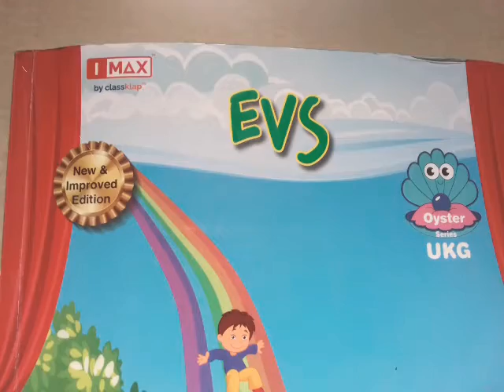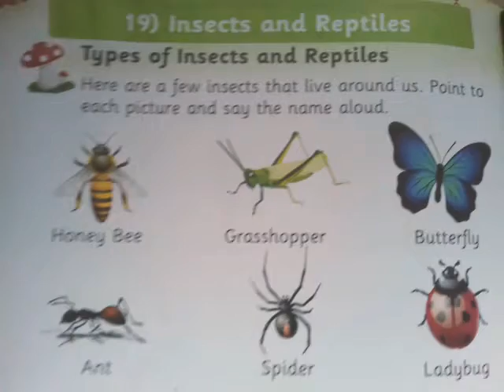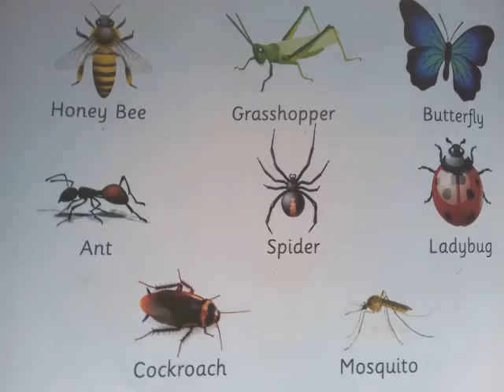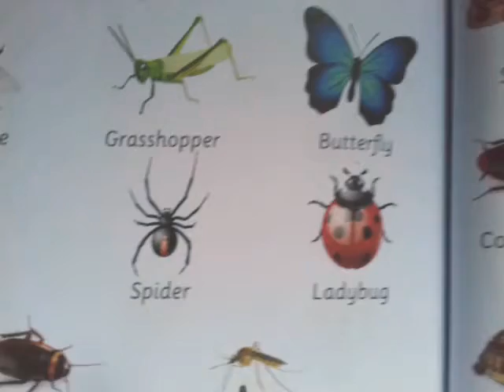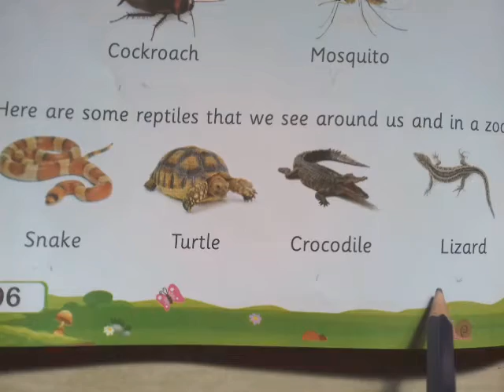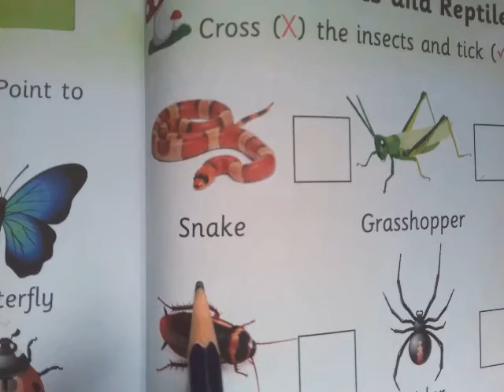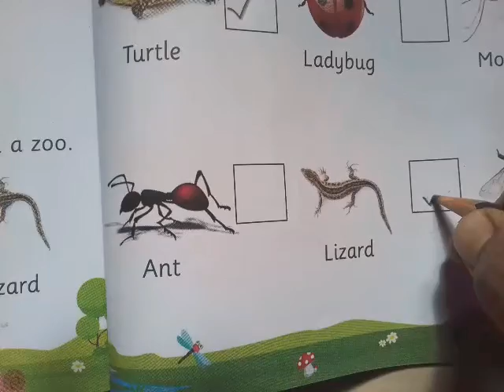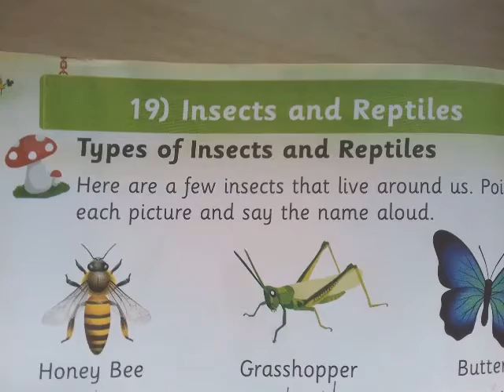Insects :class -Sr.kg